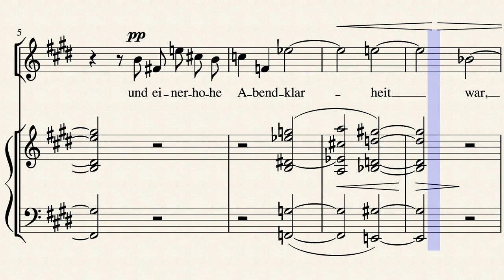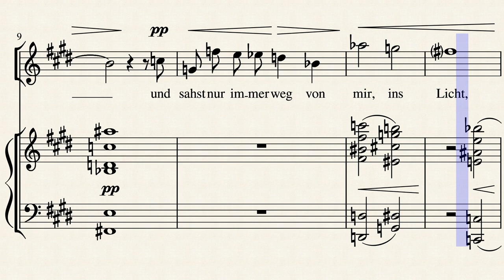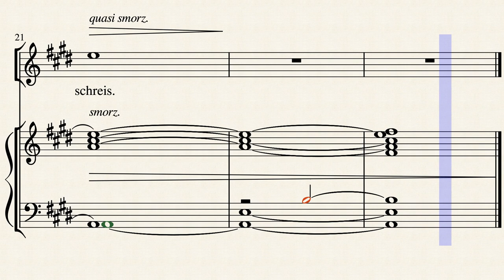"Ideale Landschaft" [Richard Dehmel]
Lied (art song) on a poem by Richard Dehmel. Note the "rather spine-chilling" (as directed) consecutive "whole-tone secondary dominants" that comprise the setting's harmonic palette.
If you enjoyed this, please consider becoming a patron